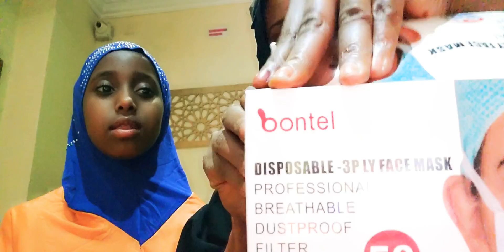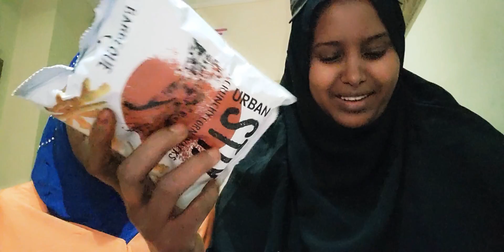ashwaaq oo aad uga farxisay hooya deed 🎁 💝 gudoon siisay gifti qurux badan hooyo macaan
safiya latest henna#